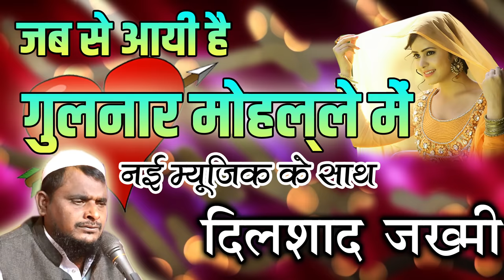Romantic Song - जब से आयी है गुलनार मोहल्ले में ♬Gulnar Muhalle Me # Dilshad Jakhmi Hindi Song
लेटेस्ट क़व्वाली सुनने के लिए नीचे वेबसाइट
 के लिंक पर क्लिक करें ⇩
जिस दिन से आई है गुलनार मोहल्ले में
Dilshad jakhmi ki ghazal,
Dilshad Jakhmi,
Dilshad Jakhmi Song
Dilshad Jakhmi

gulnar mohalle mein,
dilshad zakhmi,
dilshad zakhmi ki gazal,

gulnar mohalle mein,
dilshad zakhmi,
jab se aayi hai gulnar mohalle mein,
jis din se aayi hai gulnar mohalle mein,